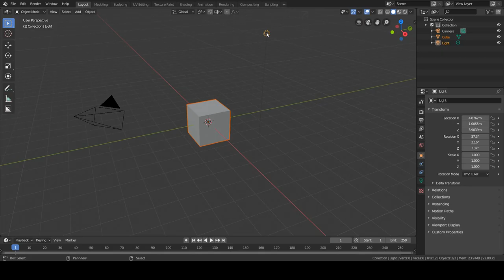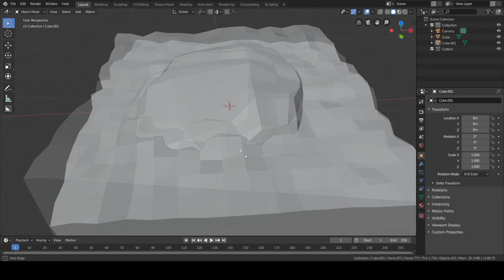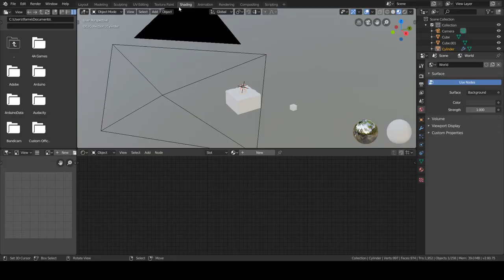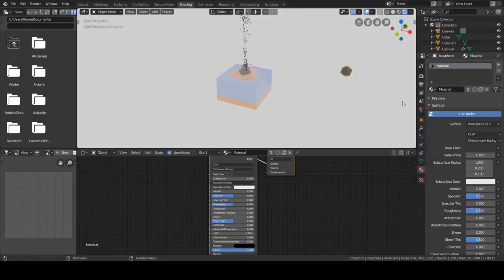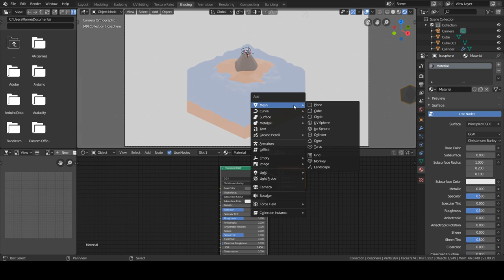Low Poly Volcano Animation Blender 2.8 Eevee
Low poly volcano animation tutorial in blender. If you have any questions please let me know down bellow in the comments section.

Pc specs:
-cpu: i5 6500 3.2 Ghz
-gpu: nvidia 1060 3Gb
-mobo: asus maximus viii ranger
-ram: 8 Gb HyperX Savage
-memory: 120 Gb ssd + 1 Tb hdd